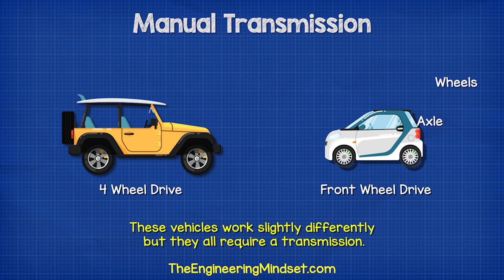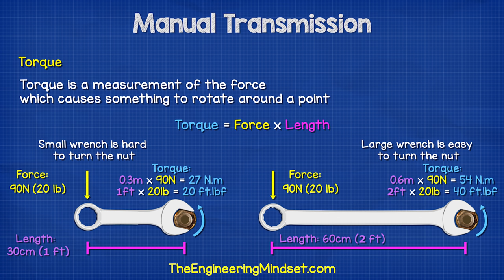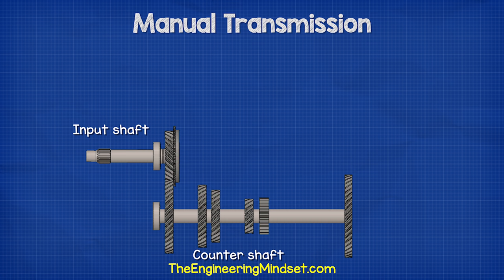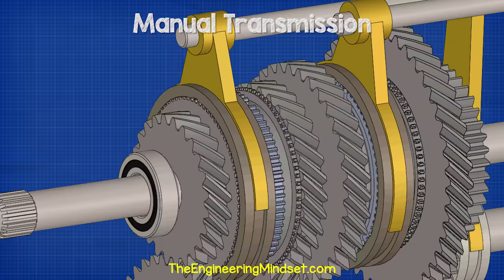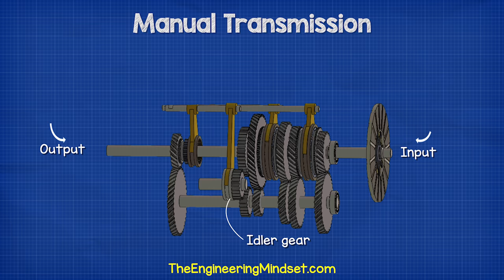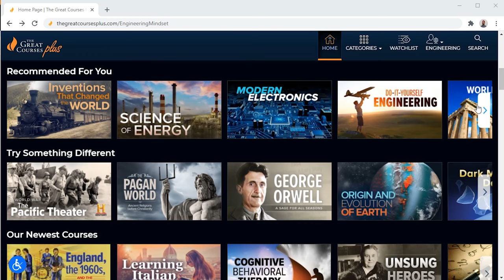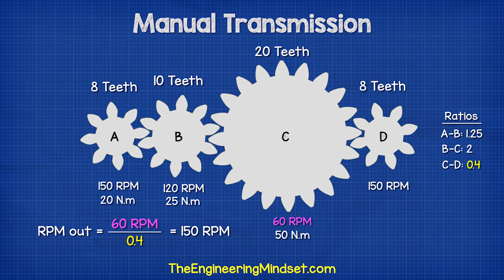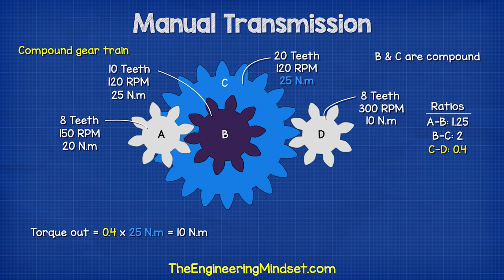Manual Transmission HINDI VERSION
In this video we look at the manual transmission system of automotive vehicles. We look at how transmission works, why gears are needed, What is a manual transmission, gear train, compound gears, main parts, shaft, clutch, helical cut, Synchronizer sleeve, Synchronizer blocker ring, splines, Synchronizer hub, stick shift, gear stick, reverse gear and much more.

इस वीडियो में हम स्वचालित मोटर वाहनों के manual transmission सिस्टम के बारे में जानेंगे। हम देखेंगे कि transmission कैसे काम करता है, gears की जरूरत क्यों है, manual transmission क्या है, gear train, compound gears, मुख्य पुर्जे, shaft, clutch, helical cut, Synchronizer sleeve, Synchronizer blocker ring, splines, Synchronizer hub, stick shift, gear stick, reverse gear और भी बहुत कुछ।